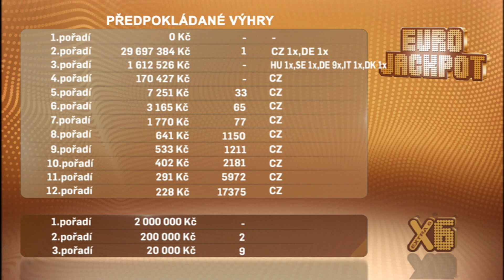Eurojackpot - 17. 1. 2020